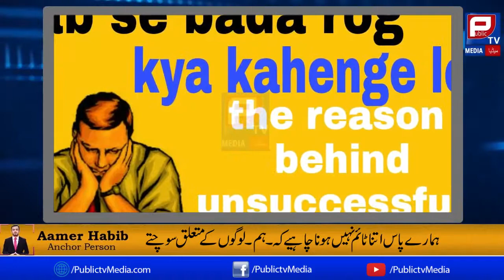What People say? | Social Awareness | Aamer Habib Program | Public TV Media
Public TV Media is one of the leading Channel for Latest News, Investigative Programs, Special interviews,success stories,updated information.
Our Services are Advertising,Managing, Production,Publishing Services.